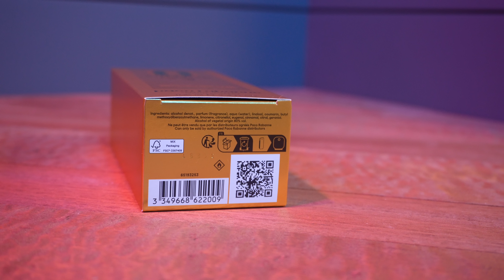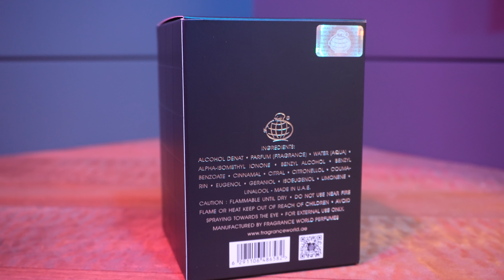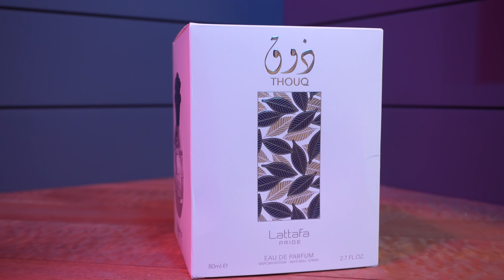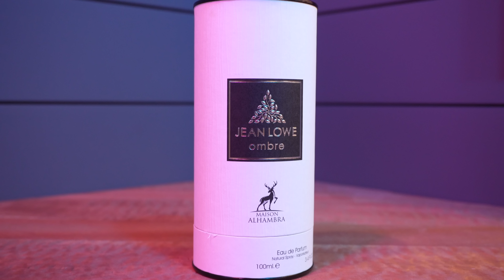NEW Paco Rabanne 1 Million GOLDEN OUD + Lattafa Clone HAUL & SALE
Hey friends, today I've got a haul of Lattafa, Maison Alhambra & Fragrance World clones along with the hard to find Paco Rabanne 1 Million Golden Oud.

CODE ASHTON20

10 FRAGRANCES WITH AMAZING DRY DOWNS